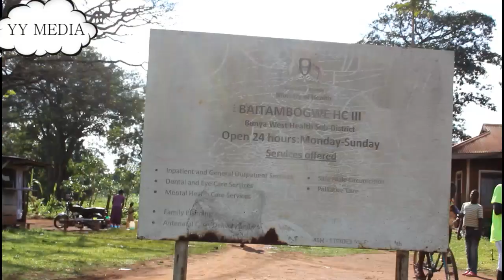Baby born without a tongue,three private parts.BORN DIFFERENT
Whereas medics say that the baby is still ALIVE,there are worried about the abnormalities on its body.